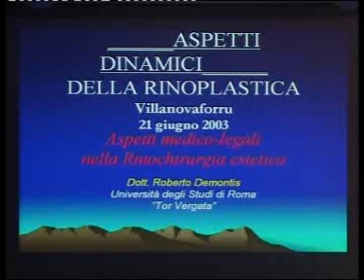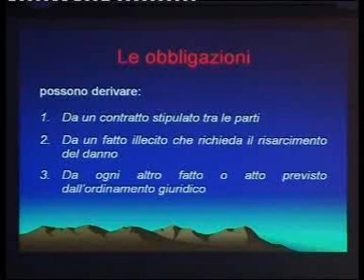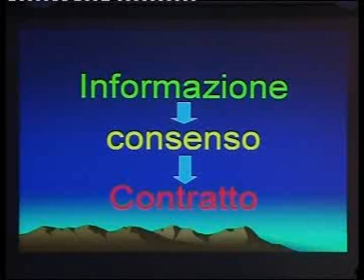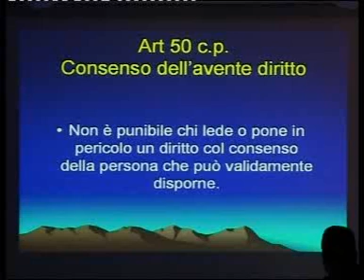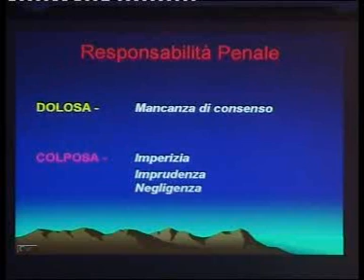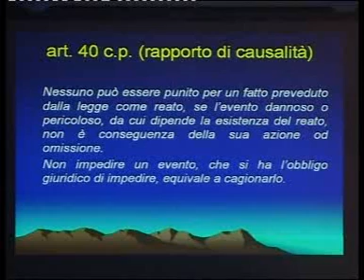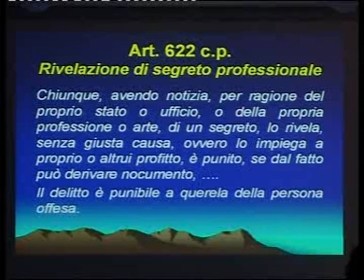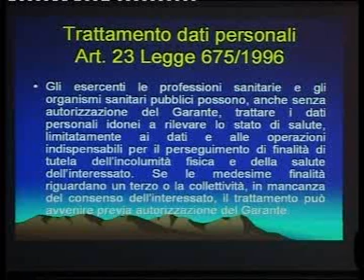03-06-21 video05 ASPETTI DINAMICI DELLA RINOPLASTICA intervento Roberto Demontis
03-06-21 video05 ASPETTI DINAMICI DELLA RINOPLASTICA intervento Roberto Demontis
ASPETTI DINAMICI DELLA RINOPLASTICA
21 Giugno 2003, Villanovaforru